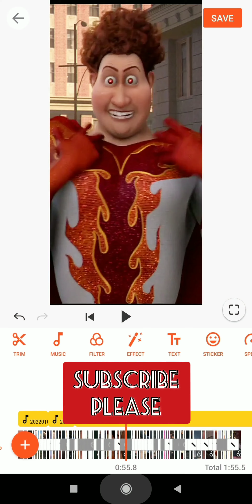megamind titan hell metro man | full screen whatsapp status HD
Hi friends

Spiderman no way home leaked scene
Andrew Garfield spotted in spiderman no way home movi
Spider man no way home breakdown
Desi nerd
PJ explained
Bbnftv new video
Trending memes
New Indian memes
Dank memes
New Bollywood song trending
Hawkeye series breakdown
Hawkeye series review
Superman new WhatsApp status
Best superhero action scene
New Hollywood action scene 2021
Best video songs 2021
Best song bollywood 2021
Kirish 4 trailer teaser
Marvel and DC crossover
Marvel disney+hotstar all shows
Netflix chill india
Amazon prime
Flipkart shopping
Ashis chanchlani vines new video
Harsh beniwal
Round 2 hell
Amit bhdana new video
Bb ki vines dhindhora
Spiderman no way home trailer reaction
Spiderman no way home trailer explained
Spiderman no way home trailer breakdown
Spiderman no way home trailer review
Spiderman no way home trailer easter eggs no way home trailer spoof artspear
Spiderman no way home trailer big reveals
Doctor strange into the multiverse of madness trailer review
Superman attitude new whatsapp status
Spiderman no way home post credit scene explanation
Spiderman no way home post credit scene breakdown
Pardesi Pardesi nhi jana song trending
Pani pani bhojpuri khesari lal
RRR huge movie of SS Rajamouli
RRR movie review
RRR fight scene clip